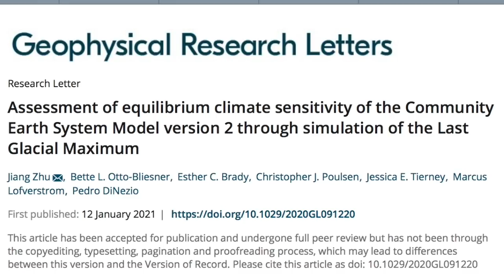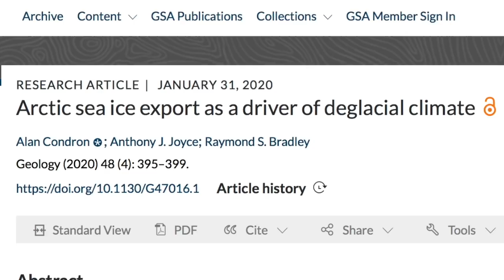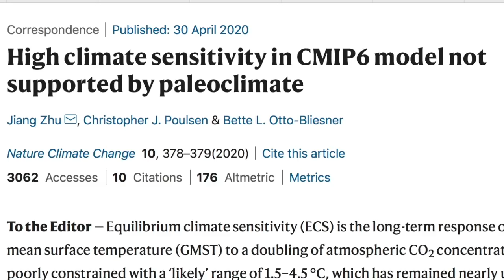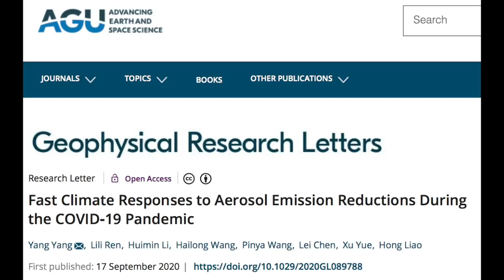Heading For An Ice Age | Top Journal Selections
According to the top journals…

1. Climate Models Fail Into the Past:
Take-Away: Models overestimate CO2 effect and future warming.
Note: 2020 saw record studies identify the existing CO2 bias and aerosol uncertainty.

2. Climate Models Fail In Real-World COVID Lockdown Test:
Take-Away: Huge drops in pollution in 2020 warmed the earth. It turns out the aerosol uncertainty and the CO2 oversensitivity was quite large.

3. Polar Melt = Ice Age:
Take-Away: Melting the polar ice leads to an ice age.
Common Response: CO2 will change that this time.
Our Response: See #1 and #2.

4. The solar grand maximum of the last 12,000 years was 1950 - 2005. We have been, and still remain, at record low volcanic cooling over the last millennium. Volcanos work the world in weeks. Solar grand minimum is in the coming decades.

5. Cold and snow records are not going away, and it is pretty clear why.